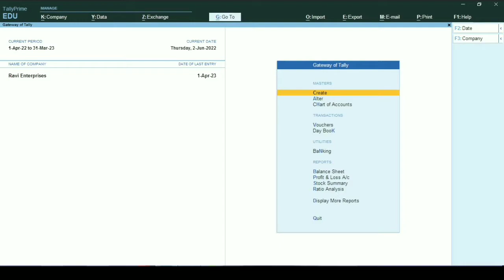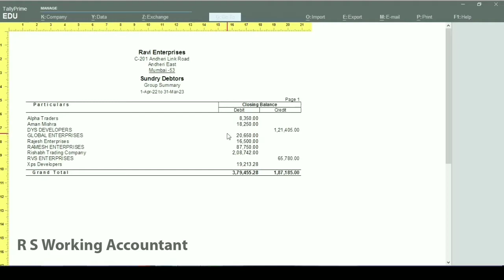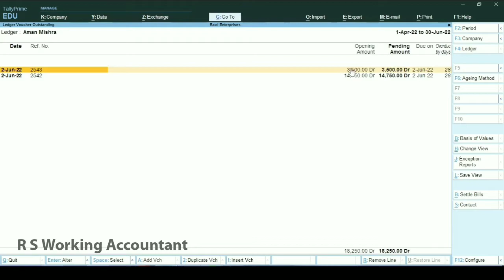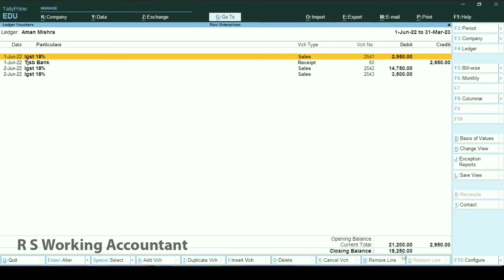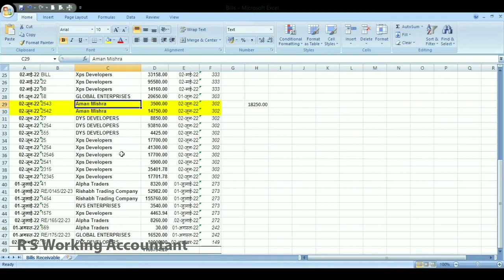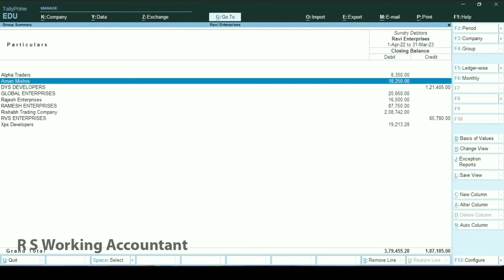How To Make Debtor List In Tally Prime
How To Make Debtor List In Tally Prime | Debtor List In Tally Prime in this video I have explained two useful and easy ways of making debtor list hoping that you all will like it